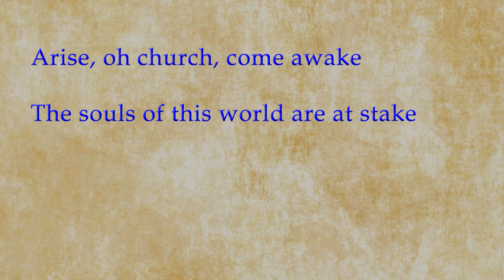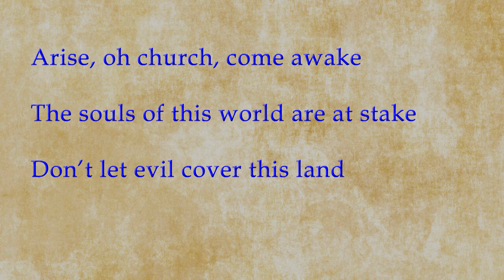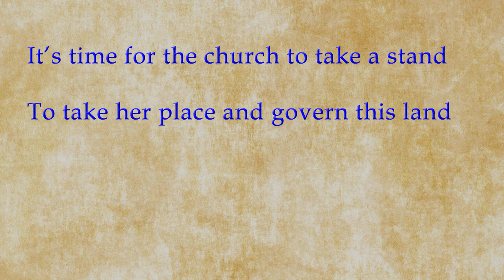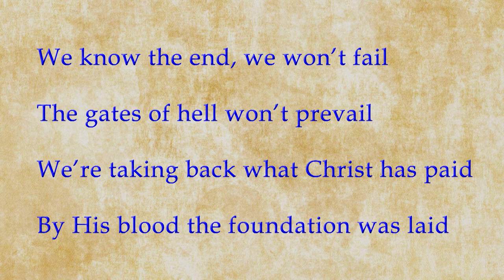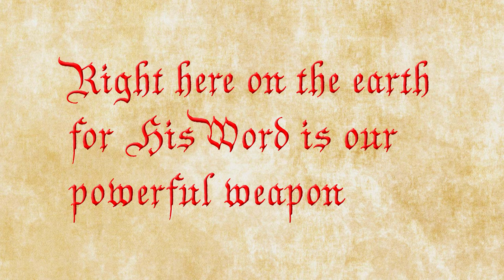We The Church (Music Video) - Neil Wilson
Here is a preview song from an album I plan to release in early 2024 (The Missing Piece).

It has been exciting to see the Church (the Ekklesia) awaken to its true purpose over the last few years. She is learning how to affect the world we live in, as stated in the Lord's Prayer: Thy kingdom come, Thy will be done on earth as it is in Heaven.